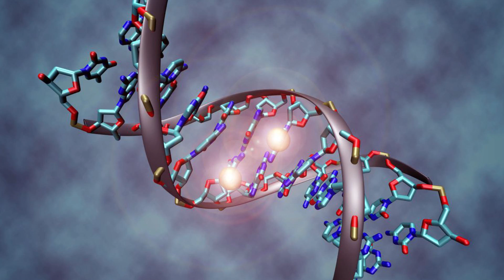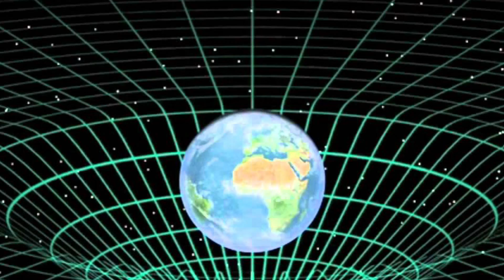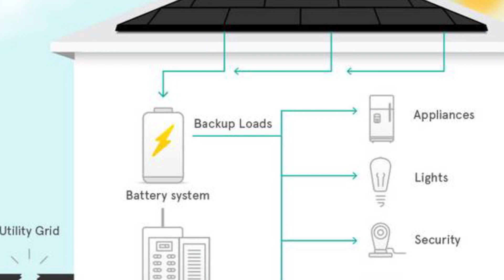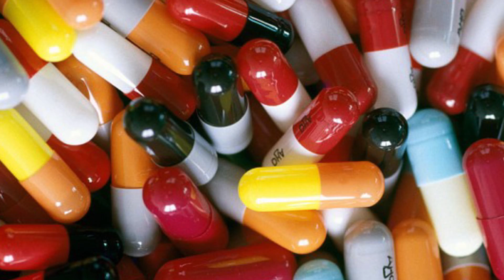Top 15 Major Scientific Breakthroughs of 2015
Here are some of the most amazing scientific discoveries and breakthroughs of 2015.

Periscope: Mikexingchen